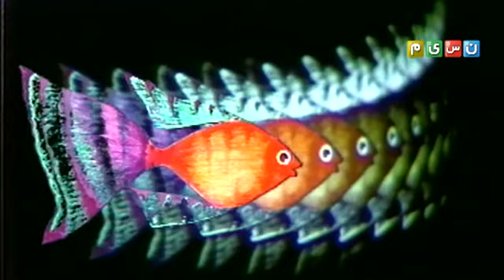گزیده‌ای از برنامه نوروزی گروه کودک شبکه یک تلویزیون ایران: «به به به، بهار است!» - نوروز 1367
طی سال‌های 1366 و 1367 و پیش از ظهور پدیده‌ی «کلاه قرمزی» ایرج طهماسب چندین عروسک مختلف را در اجرهای نمایش عروسکی بکار گرفته بود که از آن جمله می‌توان به دکتر عروسکی اشاره نمود. دکتر عروسکی که در بدایت امر با برنامه‌ی «سلامتی چه خوبه» (محصول 1366) وارد عالم بچه‌ها شده بود در برنامه‌های بعدی و از جمله در برنامه‌ی نوروزیِ »به به به، بهار است. فصل تلاش و کار است.» نیز ایفای نقش نمود. در این برنامه که از وجود هنرپیشگان کمدی آن روزگار همچون علیرضا خمسه و اکبر عبدی نیز بهره برده می‌شد آیتم‌های طنازانه‌ی بسیاری استفاده شده بود که خوشآیند کودکان آن روزگار جنگ و کمبود قرار می‌گرفت.  کارگردانی این سری برنامه‌ها بر عهده‌ی ایرج طهماسب بود.